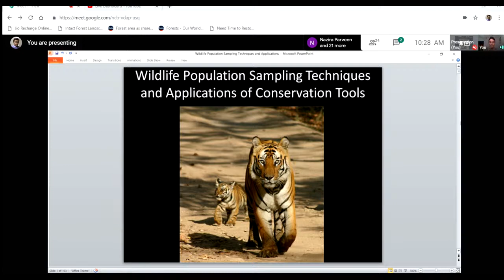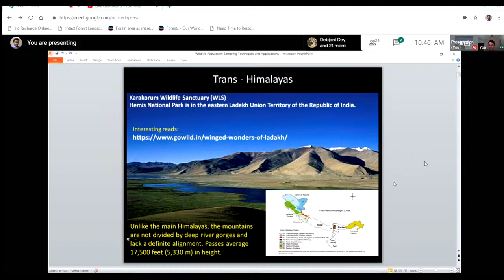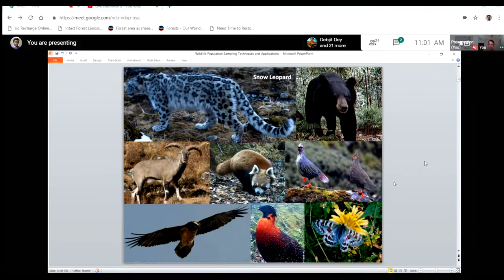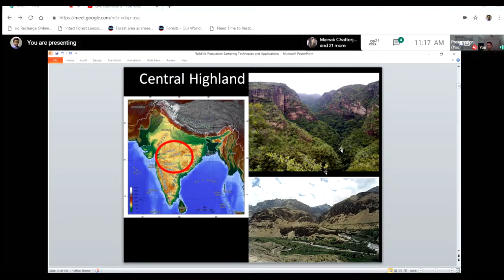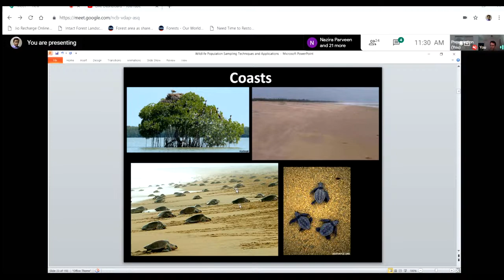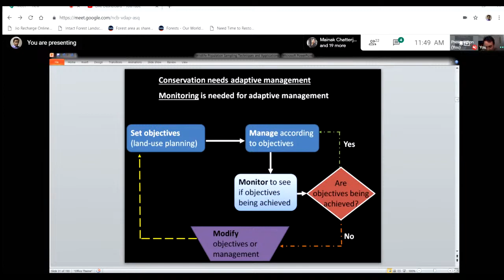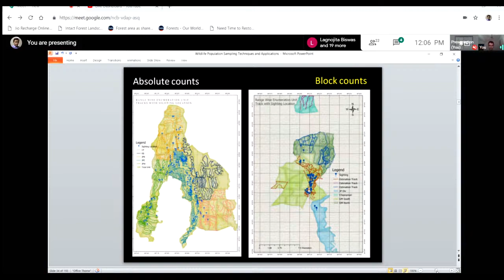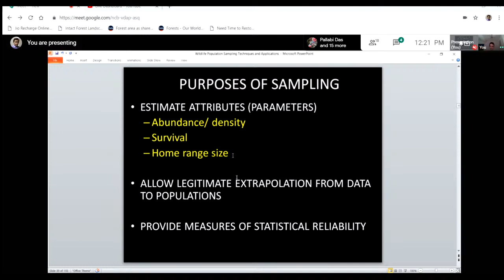Lecture on Wildlife Science | Part I | DR DEEP CHANDAN CHAKRABORTY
Introduction to Indian Bio-geographical zones
Major challenges and criteria of conservation
Methods of wildlife monitoring
Introduction to Counting and Sampling techniques

SPECIAL THANKS TO DR. TAPAJIT BHATTACHARYA FOR, ASSISTANT PROFESSOR, DURGAPUR GOVT. COLLEGE; HIS WELL PREPARED SLIDES WHICH HAD HELPED ME TO DEVELOP THIS TOPIC FOR OUR STUDENTS.